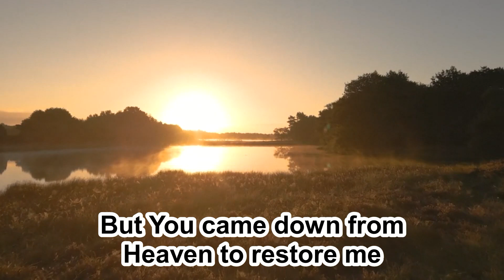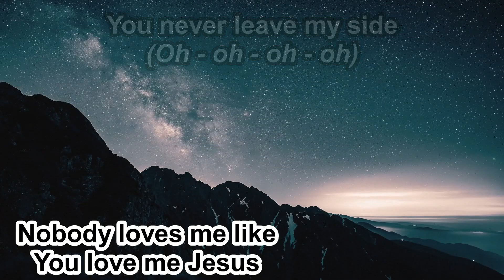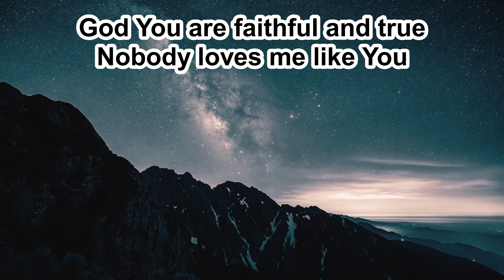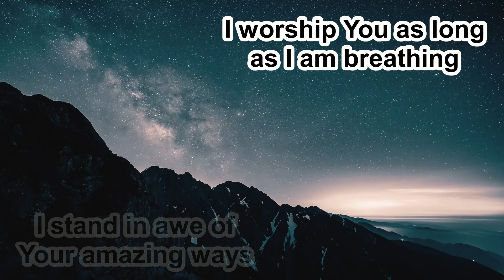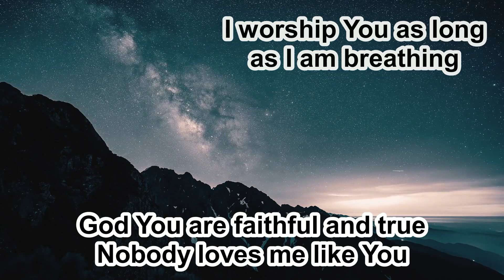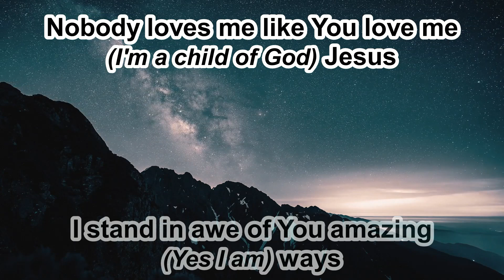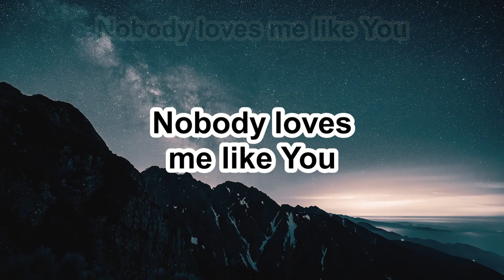Nobody Loves Me Like You - Chris Tomlin - Instrumental (Original Key B) - 8.24.23